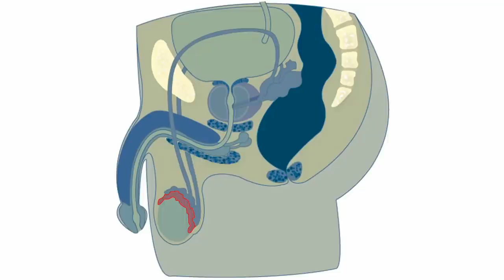Hoden Abtasten - Hodenkrebs und andere Probleme erkennen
Löse vorzeitigen Samenerguss - ERREICHE DEN BESTEN SEX DEINES LEBENS UND BEHALTE IHN FÜR IMMER

 Arztbesuch PEINLICH???
Eine Diagnose vom Arzt bekommst Du neuerdings auch von zu Hause. ANONYM ÜBER HANDY oder Computer. Einfach 2 Fotos und ein paar Infos einschicken und innerhalb von 24h hast Du Dein Ergebnis.

App mit Genehmigung der Landesärztekammer!

Mann kann seine Hoden leicht selbst abtasten und fest stellen, ob man Veränderungen fühlt. Hodenkrebs und andere Krankheiten lassen sich so früh erkennen. Das geht schnell und mit ein paar einfachen Griffen und einem Blick in den Spiegel ist man schnell dabei.

Ein mit "*" gekennzeichnete Link ist ein Werbe-Link. Bei einer Bestellung über diesen Link findet eine Vergütung statt. Falls Du Dich zu einem Kauf entscheidest wird es durch diesen Link nicht teurer.